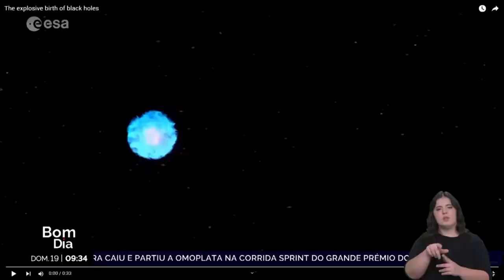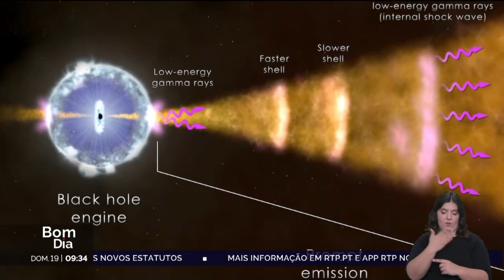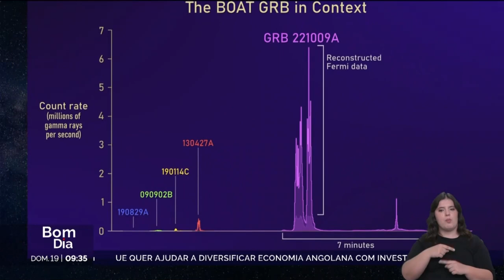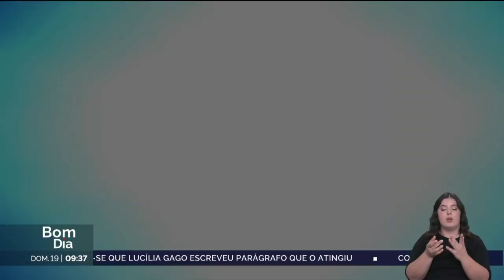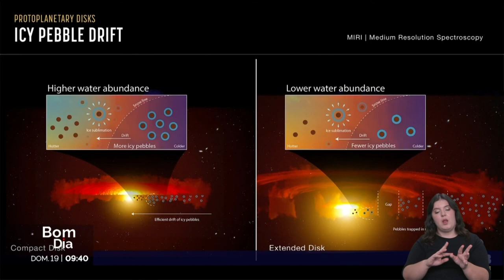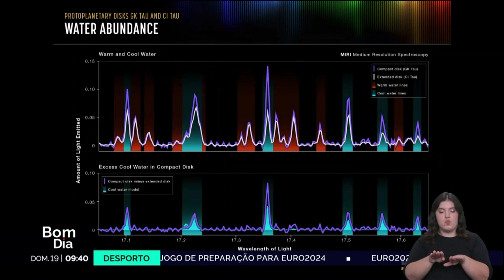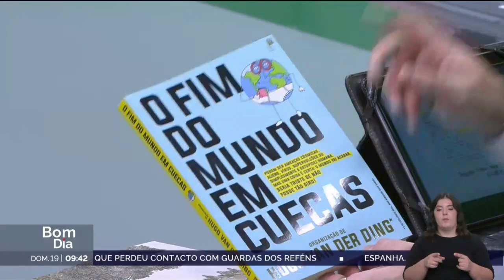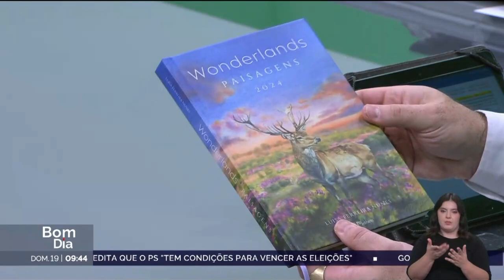«A Última Fronteira», 19/11/2023 (edição 567): o raio que chegou à Terra, Webb, tectónicas e livros!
Na edição desta semana contamos mais dados científicos sobre a cósmica explosão de raios gama que chegou a abalar a ionosfera terrestre em Outubro de 2022. Depois demonstramos como o telescópio espacial James Webb está a contribuir para a nossa compreensão sobre a formação dos planetas. Damos ainda destaque a uma investigação que aponta para exoplanetas que eventualmente terão placas tectónicas muito mais antigas do que as da Terra, e, por fim, partilhamos sugestões literárias das editoras Presença, Alma dos Livros, Saída de Emergência, Gradiva, Bertrand e RVJ Editores.

Livros apresentados:

"Breve História do Mundo e do Universo", de David Baker, editor: Editorial Presença
"O Universo Proibido - Sociedades secretas, cientistas ilustres e a busca pela verdade", de Lynn Picknett e Clive Prince, editor: Alma dos Livros
"O Fim do Mundo em Cuecas", de Hugo van der Ding, editor: Desassossego
"Aristóteles", de Tassos Apostolidis, Alecos Papadatos, editor: Gradiva
"Como é que os Nossos Amigos Ficam Nossos Amigos? Teoria Universal da Amizade", de Nuno Artur Silva e João Fazenda, editor: Bertrand Editora
"Wonderlands | Paisagens - Agenda-livro 2024", de Luísa Ferreira Nunes, editor: RVJ Editores

Fontes

1. A explosão longínqua que abalou a atmosfera da Terra
a. artigo ESA:

2. Planetas e placas tectónicas